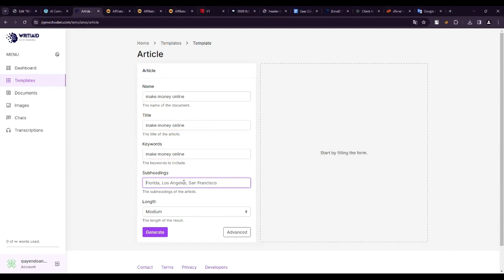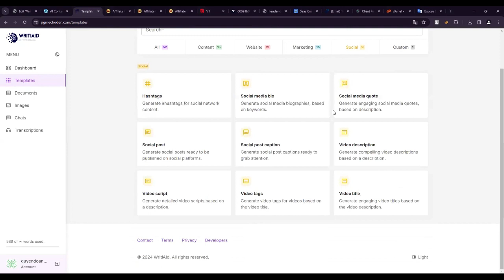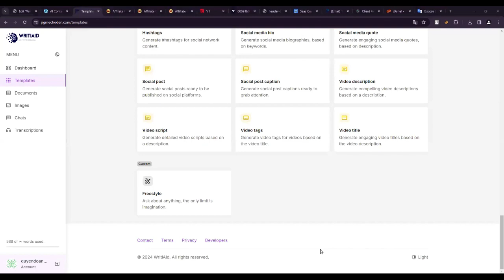WritiAId Review Demo - Advanced HQ AI Writing Tool (No API Key Needed)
What is WritiAId?

Are you looking for a tool that can help you write high-quality content quickly and easily?

WritiAId is an advanced AI writing tool that can help you create high-quality content quickly and easily.

Whether you need to write an article, a report, a blog post, or any other type of written content, WritiAId can assist you in generating unique and engaging text without API Key on your end.

Look no further than WritiAId, the advanced AI writing tool that streamlines the writing process and saves you time and effort.

Try WritiAId today and see how it can transform your writing process